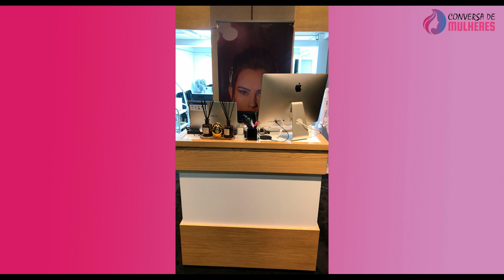Conversa de Mulheres | Kelly Medeiros - by Kelly Medeiros